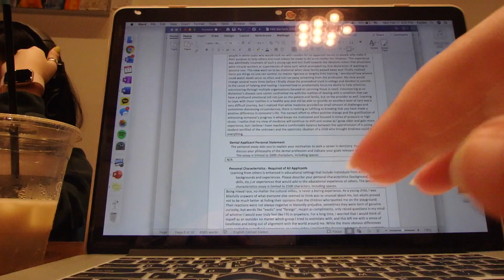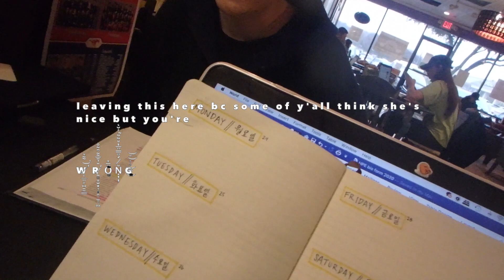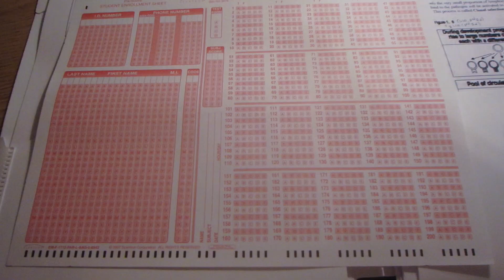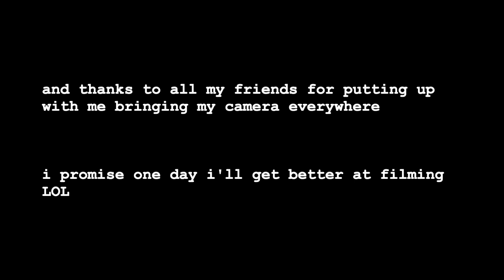a week in my stupid little life (feb 2020)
hello everyone aka my cousin and all 5 of my friends... welcome to my first vlog! heehee

I decided I wanted a little time capsule of my life in college so hopefully, I will watch this one day with fondness and not genuine disgust and shame :)

**also I shot this with my underwater camera so I know the video quality is ass, don't come for me**